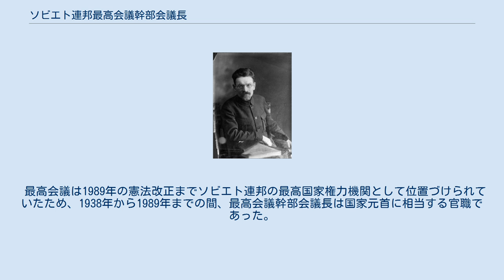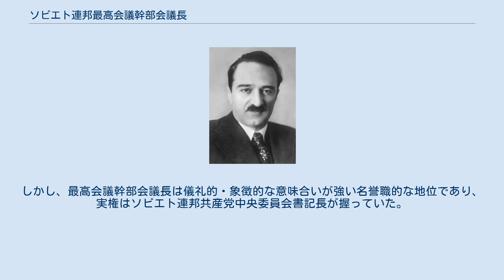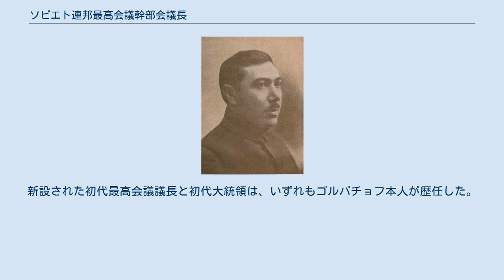ソビエト連邦最高会議幹部会議長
ソビエト連邦最高会議幹部会議長（ソビエトれんぽうさいこうかいぎかんぶかいぎちょう、ロシア語: Председатель Президиума Верховного Совета СССР）は、ソビエト社会主義共和国連邦の立法府、最高会議の常設機関である最高会議幹部会の議長であり、同国の国家元首である。
最高ソビエト幹部会議長とも。
 最高会議は1989年の憲法改正までソビエト連邦の最高国家権力機関として位置づけられていたため、1938年から1989年までの間、最高会議幹部会議長は国家元首に相当する官職であった。
 ここでは同じソビエト連邦の国家元首職として、上記官職とも関係性が深い、1938年以前のソビエト連邦中央執行委員会議長、1989年以降の最高会議議長およびソビエト連邦大統領についても説明する。
 最高会議幹部会の英訳が「Presidium of the Supreme Soviet」であることから、最高会議幹部会議長は西側においてしばしば「大統領」と呼ばれた。
しかし、最高会議幹部会議長は儀礼的・象徴的な意味合いが強い名誉職的な地位であり、実権はソビエト連邦共産党中央委員会書記長が握っていた。
元首格の最高会議幹部会議長、ソ連共産党の最高指導者である書記長、閣僚会議（内閣）の首長である閣僚会議議長（首相）を兼任させずに分離した体制をトロイカ体制と呼ぶ。
 1977年、レオニード・ブレジネフ書記長がソ連史上初めて最高会議幹部会議長と党書記長を兼任した。
 ソ連共産党書記長兼最高会議幹部会議長であるミハイル・ゴルバチョフのもと、1989年の憲法改正で新たにソビエト連邦人民代議員大会が最高国家権力機関として創設されると、最高会議はその常設機関とされ、最高会議幹部会議長のポストは廃止された。
代わって最高会議議長の職が新設され、人民代議員大会の議長も兼ねる国家元首となった。
 また、1990年の大統領制導入により、国家元首の地位は大統領へ移行した。
新設された初代最高会議議長と初代大統領は、いずれもゴルバチョフ本人が歴任した。